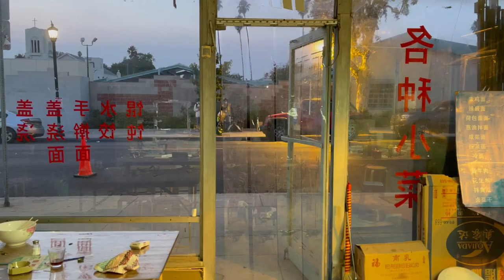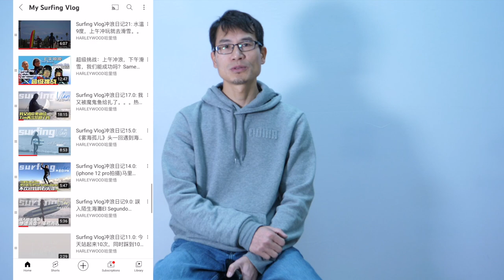Harleywood Life | 这一年我是怎么过的？欠了多少债？又收获了什么？2022年应该怎么过？HAPPY NEW YEAR!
都1点了，年都跨完了，我这新年视频出来！我要大声喊一句：新年第一愿望就是买新电脑！！！！！哈哈😄